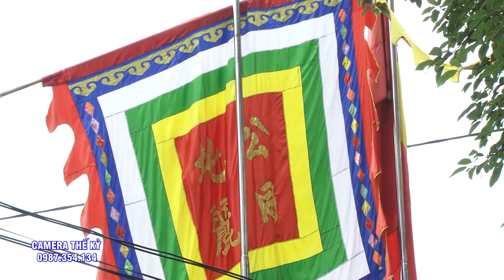** CHẦU BÉ ** Ngất Ngây trên Đỉnh Fansipan.ĐT Hoàng Thu Hương với Giá Hầu Chầu Bé